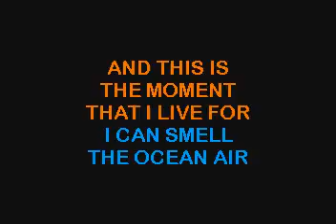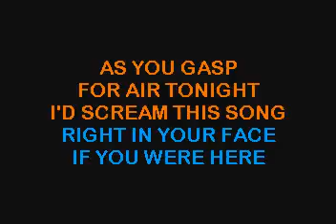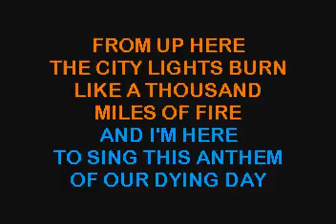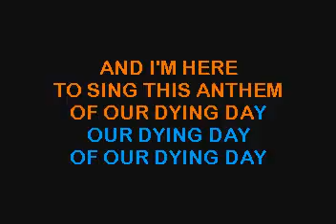SC3414 08 Story Of The Year Anthem Of Our Dying Day [karaoke]